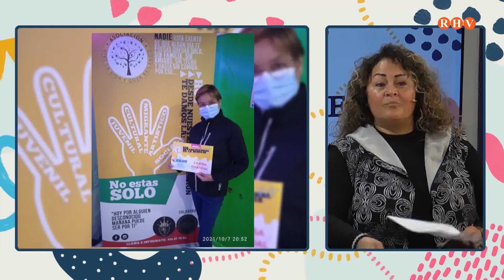2023/03/14 - Prop de Tu - Envista: Mary Ardila. Presidenta de la "Asociación Vive la Vida"